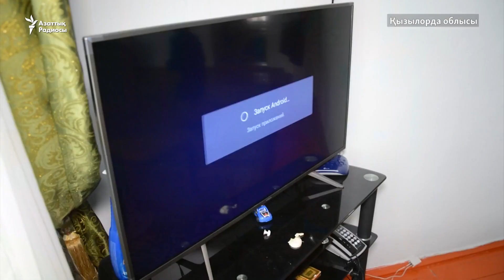Шиелі кентіндегі электр дауы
Қызылорда облысы Шиелі кентінің тұрғындары электр жарығының жиі өшіп қалатынына наразы.